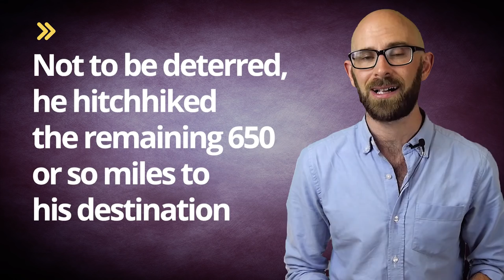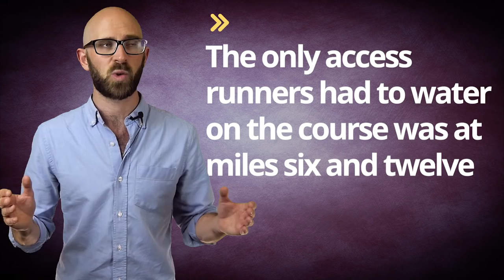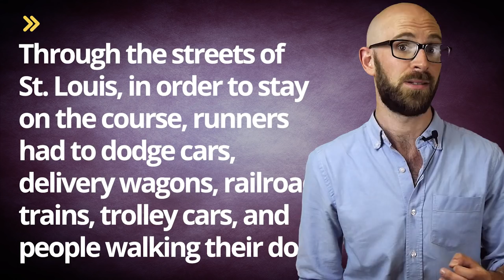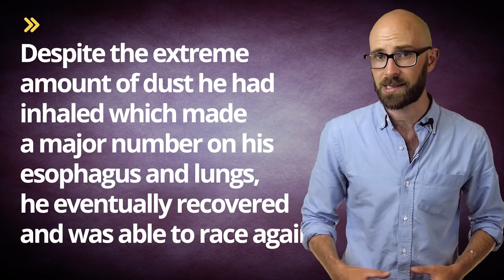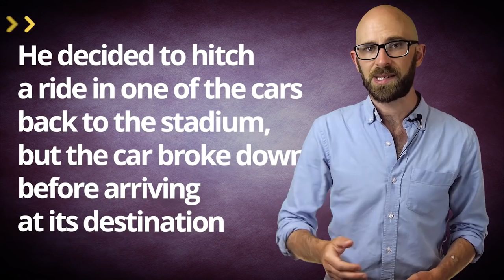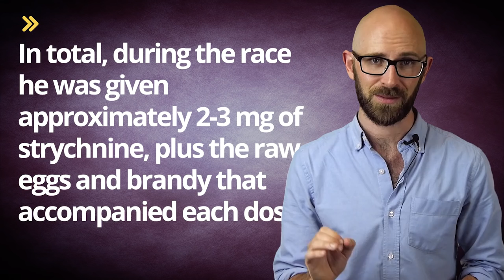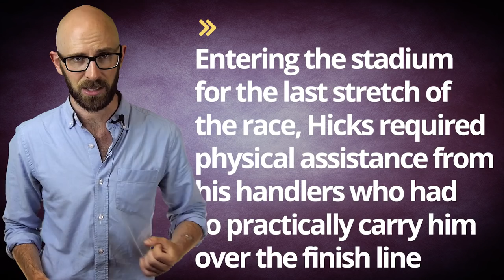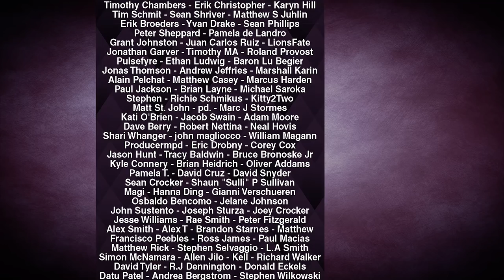The Trials and Tribulations of 1904 Olympic Marathon Runners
In this video:

When the United States hosted the Olympics for the first time in 1904, the games had yet to reach the high level of competition and popularity we know today. Although athletes from countries around the world were invited to participate, the games were less about the world’s best athletes competing for medals and more about (actual) amateur athletes competing against each other.